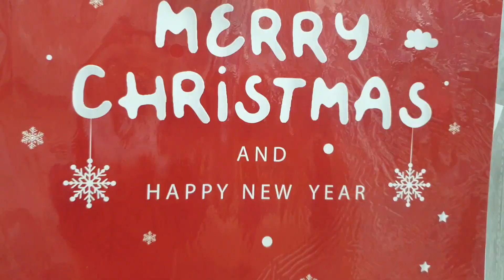Christmas Gifts & Decorations Shopping!!!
Christmas is around the corner! It's shopping time!!! Come with me to shop for Christmas gifts and decorations.